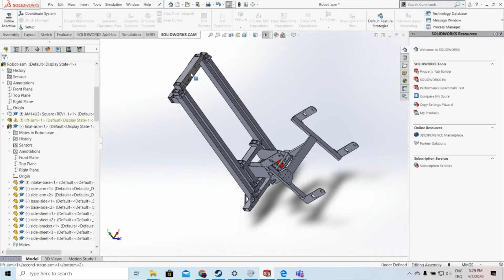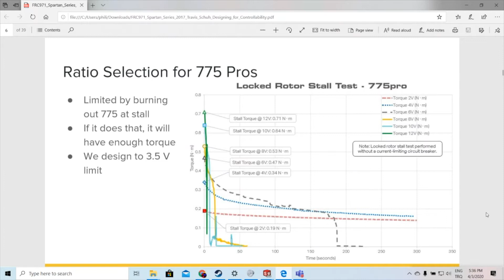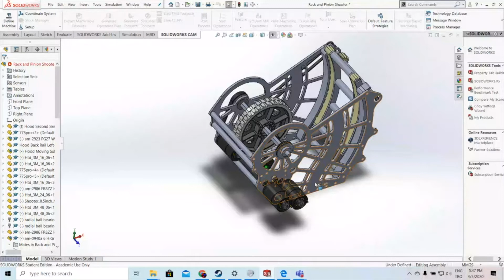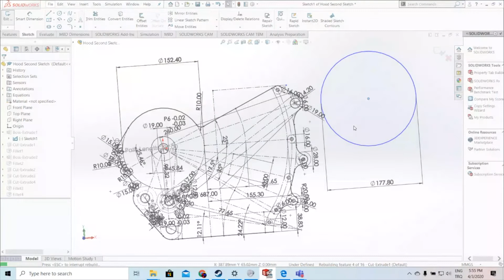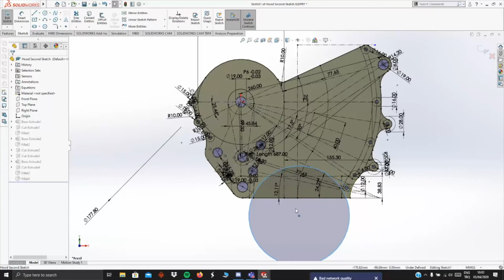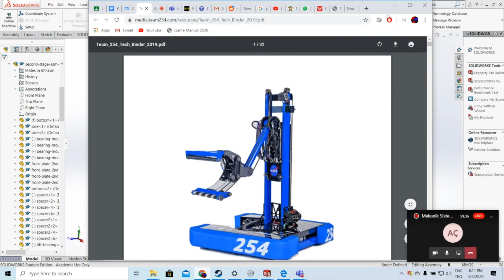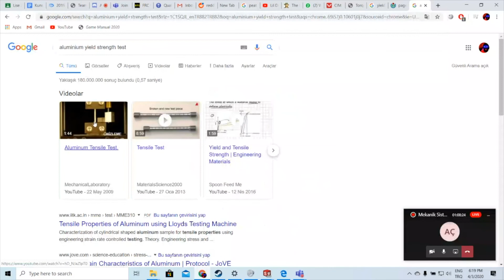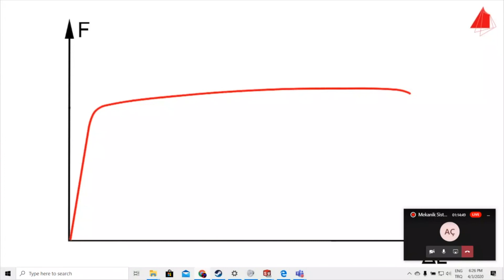Mechatronics (Solidworks) Eğitimi 3